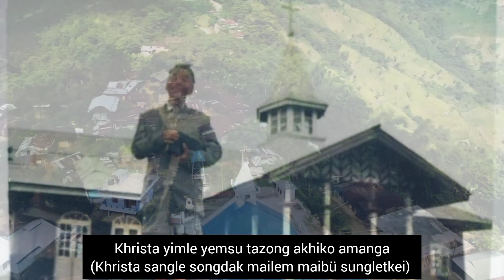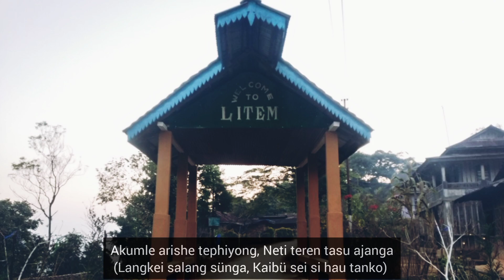PLATINUM JUBILEE | THEME SONG | LITEM BAPTIST CHURCH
Litem Baptist Church under Chang Baptist Lashong Thangyen will be celebrating 75 years of Christianity from 14th - 16th December 2022.
This Platinum Jubilee theme song is in Litem dialect composed by R. Moa, Pastor Yaongyimti Baptist Lashong.

Sons and daughters of Litem, redeemed and saved by the grace of our Almighty God, Rock of Ages.
Reminiscing the past and to walk forth with the lights and the footprints which our forefathers left behind for us.
Declaring God's immense love upon us on this day.
Lets celebrate this milestone together, come and be a part of it.

Audio Production
Video arranged by : Ben R